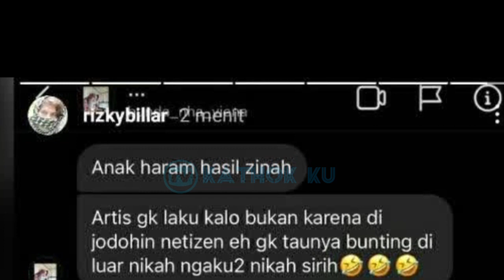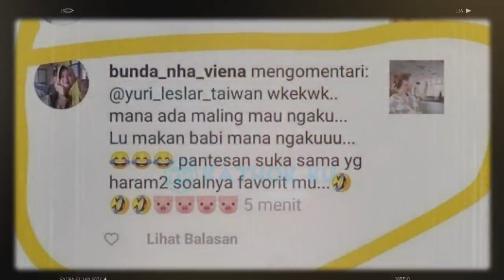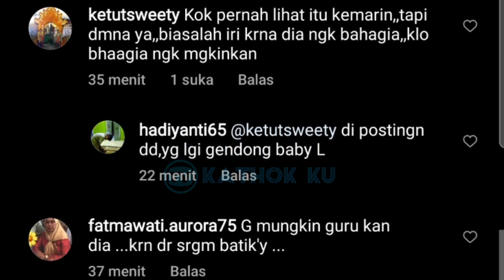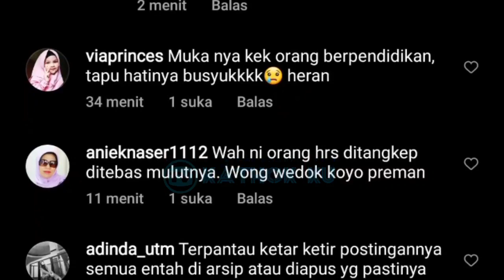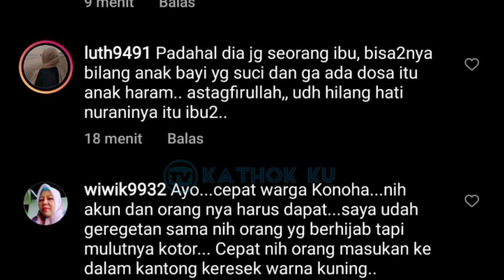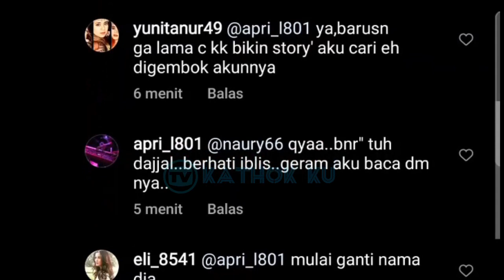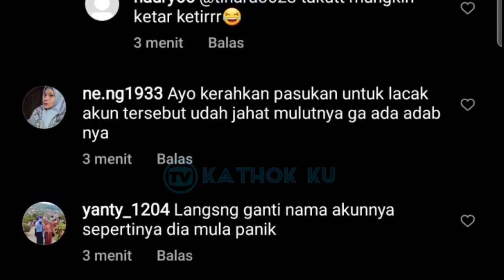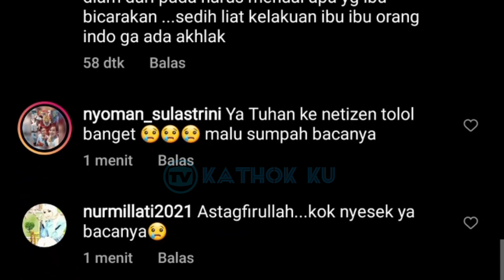Rizky Billar Janjikan Hadiah Fantastis bagi Siapapun yg TEMUKAN TUKANG FiTN4H Keluarganya❓ Leslar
Jangan Lupa: _
Thankz!!..